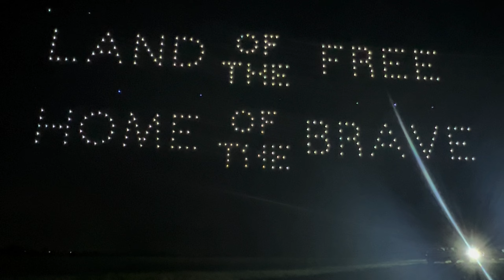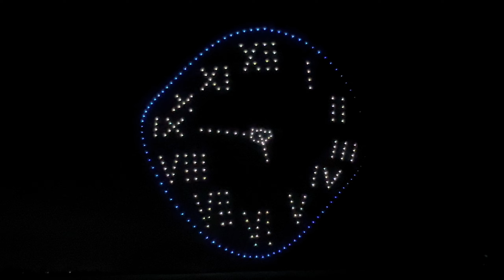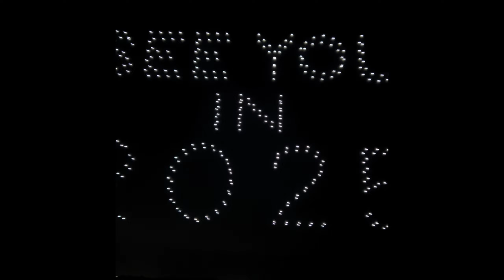Magical Night at Indianola: Hot Air Balloon Festival & Drone Show!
Join me as I capture the magic of the Indianola Hot Air Balloon Festival in Iowa! 🎈✨ From the breathtaking views of colorful hot air balloons filling the sky to the mesmerizing drone show lighting up the night, this event was truly unforgettable. Watch as the serene beauty of the balloons in the early morning fog transitions into a dazzling display of lights and technology as drones take over the night sky. Perfect for anyone who loves aerial spectacles, beautiful landscapes, and a touch of festival fun!